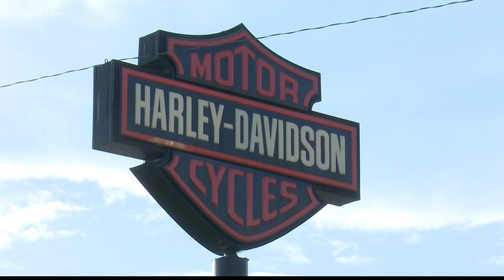Fallen Georgia fire investigator Ben Gleaton to be honored in charity motorcycle ride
Iron Cross Motorcycle Club is hosting a charity ride in honor of Gleaton that begins at 11 a.m. at Harley-Davidson of Macon on Mercer University Drive

13WMAZ News is the #1 station for news and weather in the Central Georgia area, serving people in Dublin, Macon, Milledgeville and Warner Robins.